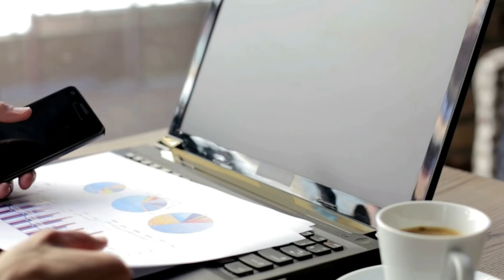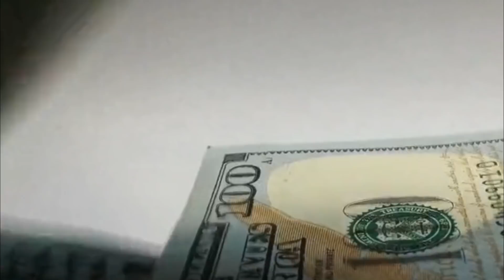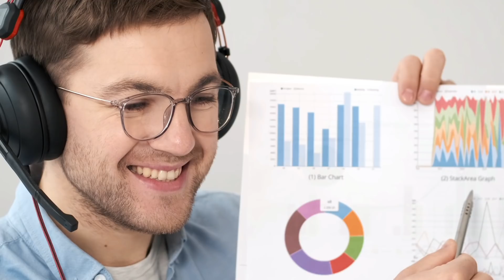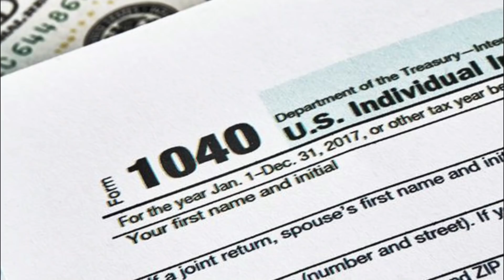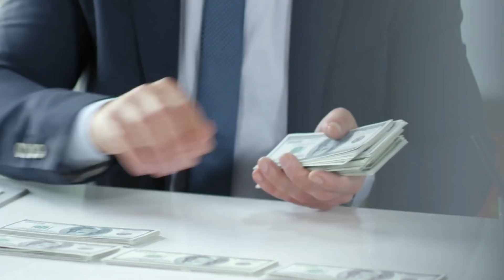WOW! FINALLY! BIDEN IS DOING IT! STIMULUS COMING!! $2,000 Fourth Stimulus CHECK Update + 4th Check!